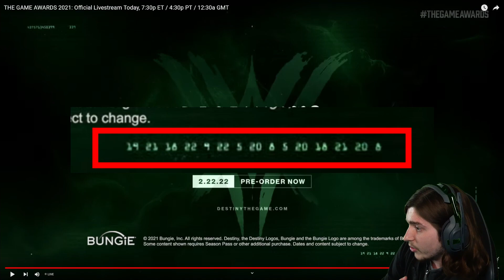Solving Bungie's Secret Message in the New Trailer!!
►Huge thanks to Dresden for the background music! Check her out here:
beacons.ai/dres